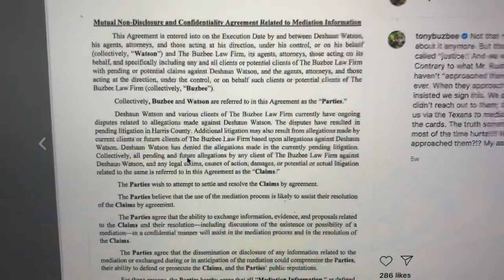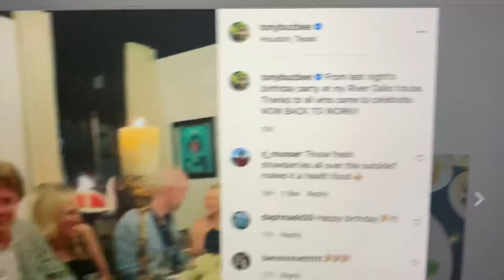Tony Buzbee Deshaun Watson Update: No Posts About Texans QB Since May 14, But Birthday Party Video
Tony Buzbee Deshaun Watson Update: No Posts About Texans QB Since May 14, But Birthday Party Video On Instagram.